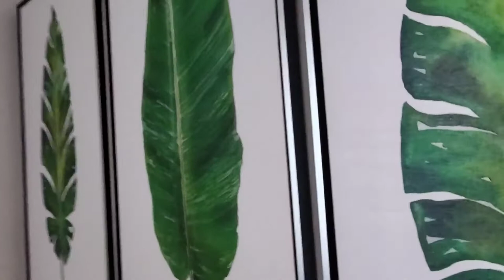Beach Comber |Room Tour |The Ryans